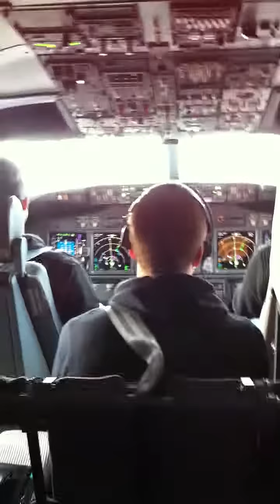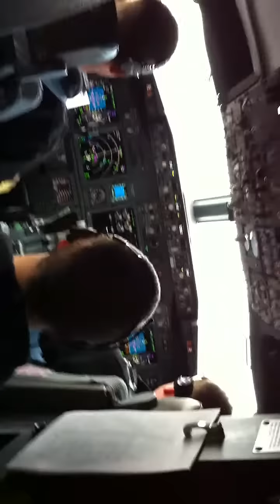LKPR departure rwy 24